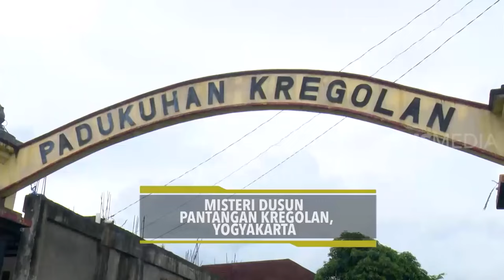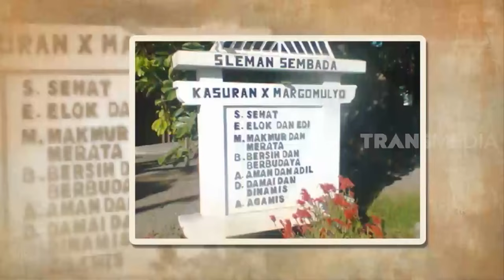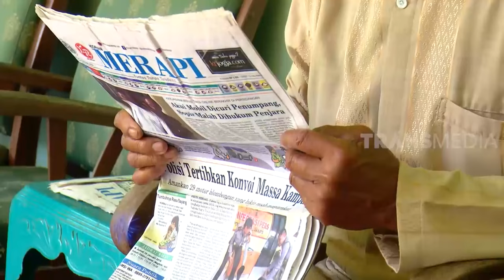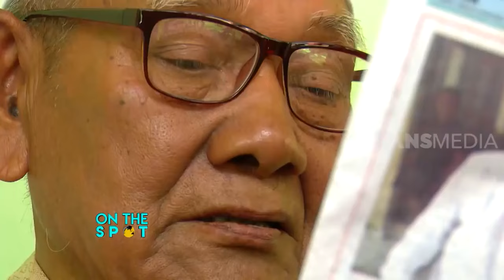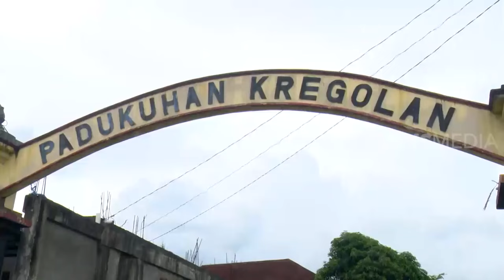Misteri Dusun Pantangan Kregolan | ON THE SPOT (16/03/20)